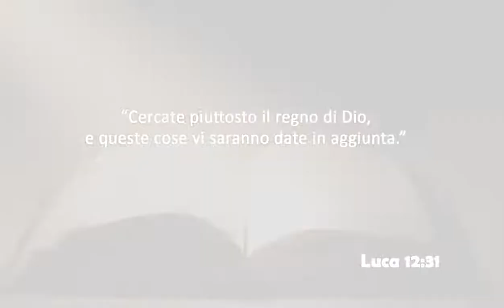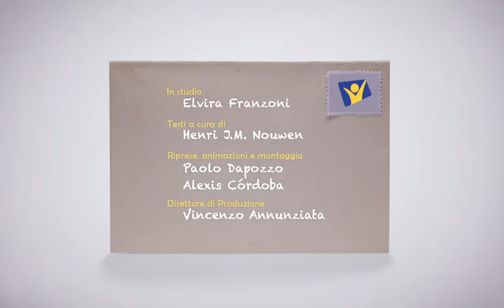Lunedì 1 ottobre 2018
Luca 12:31
Cercate piuttosto il regno di Dio, e queste cose vi saranno date in aggiunta.

Testo di Henri J.M. Nouwen da "Gesù un Vangelo". Adattato e presentato in studio a cura di Elvira Franzoni.